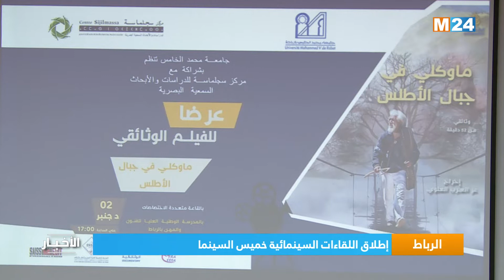M24 نشرة السابعة مساء على